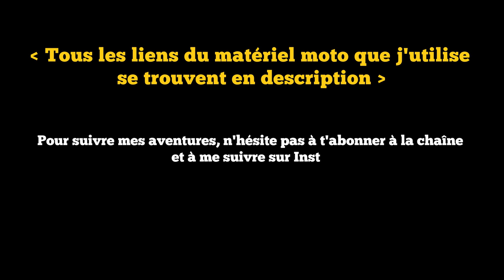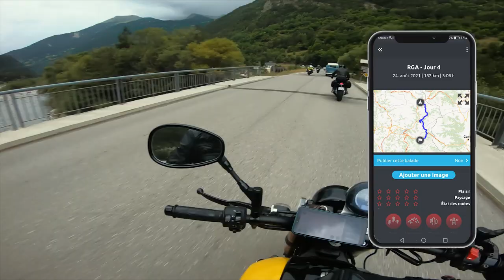LA ROUTE DES GRANDES ALPES ET LA ROUTE NAPOLEON - L'intégrale